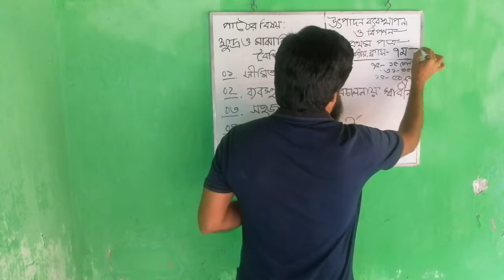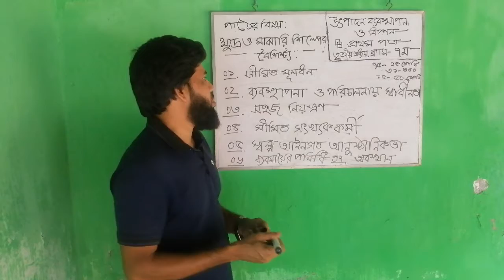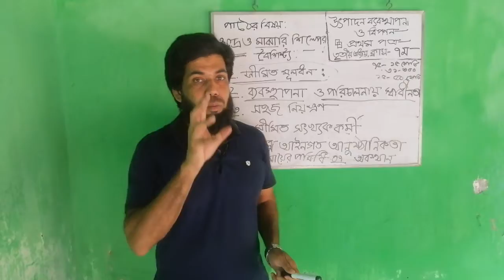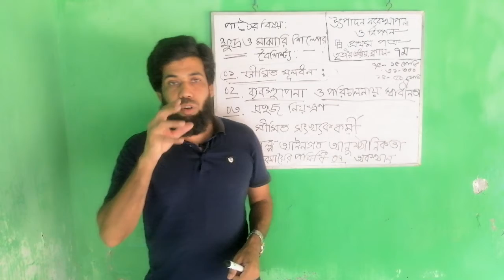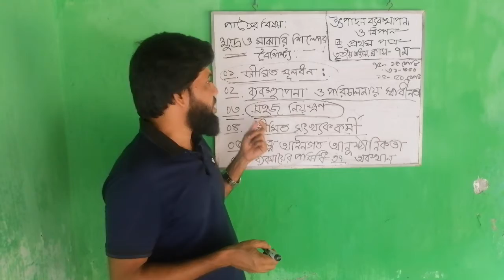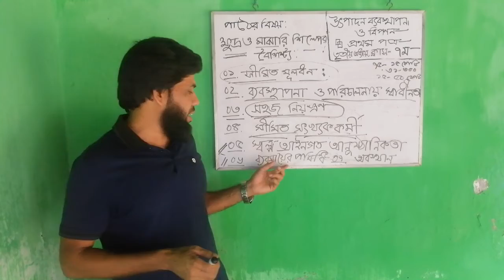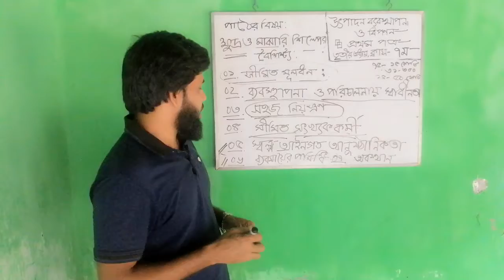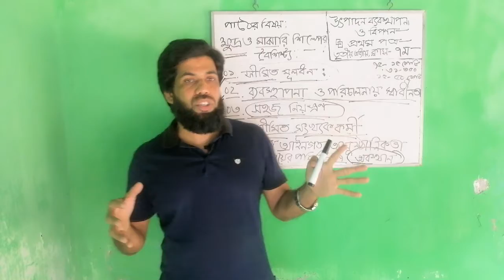এইচ এস সি উৎপাদন ব্যবস্থাপনা ও বিপণন, প্রথম পত্র/ তৃতীয় অধ্যায়: ৭ম ক্লাস ৩/৭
মো. একরামুল বারী
প্রভাষক (মার্কেটিং)
দুয়ারিয়া এ জি মডেল একাডেমি স্কুল অ্যান্ড কলেজ, দেবিদ্বার, কুুুুমিল্লা।